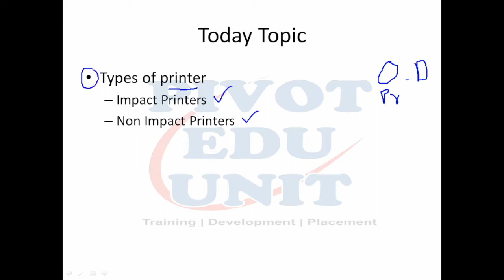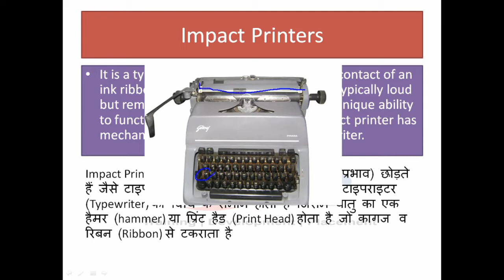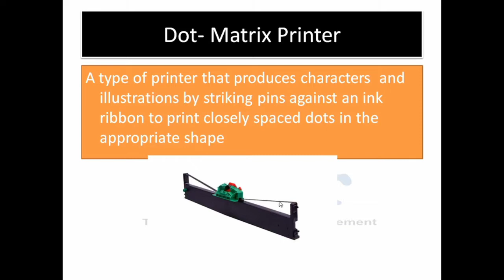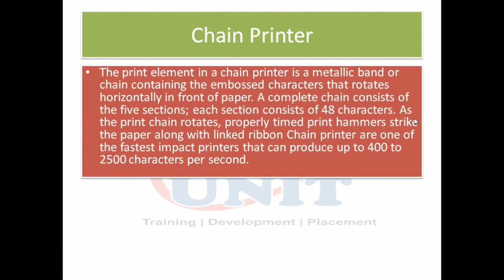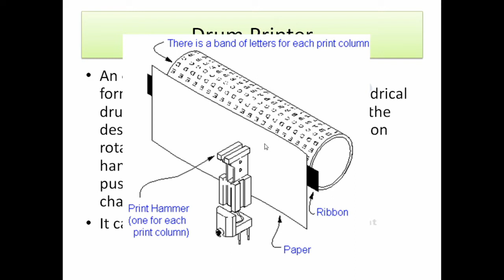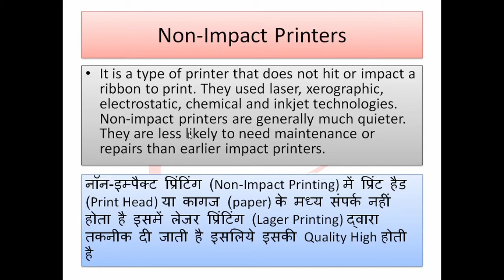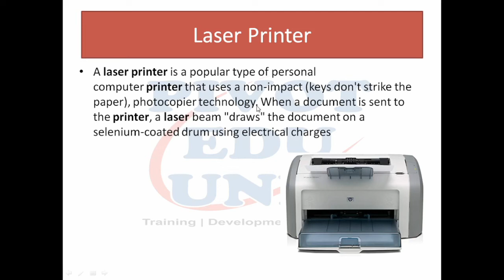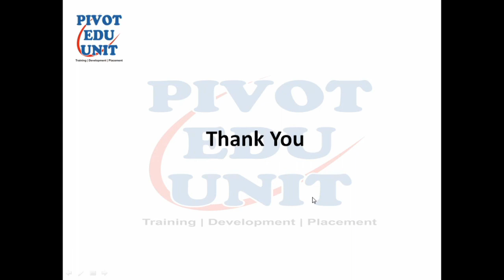BASIC COMPUTER COURSE IN HINDI , LEC 7 - Types of Printer | BASIC OF COMPUTERS FOR GOVT EXAMS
Learn Basic Computer in Hindi, In this video we covered Types of printers. This lecture will help you in NIELIT BCC and CCC exam and other computer related exams.